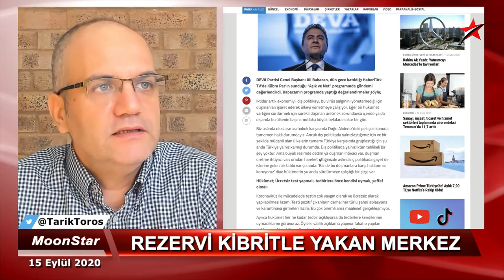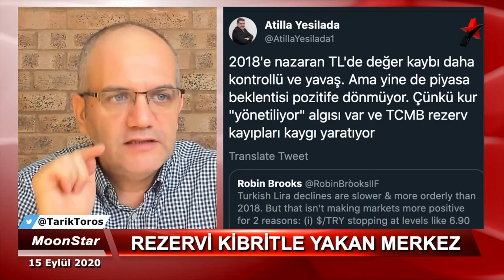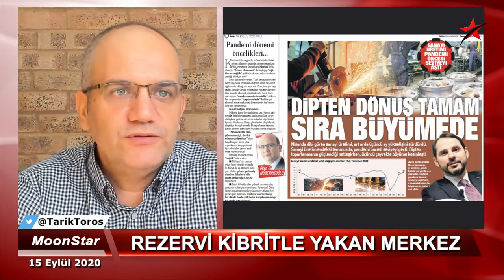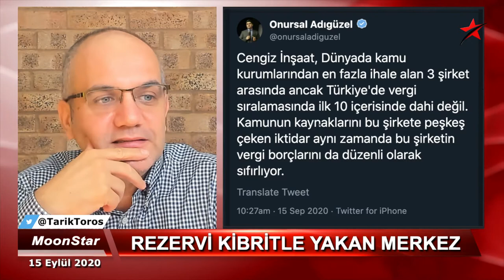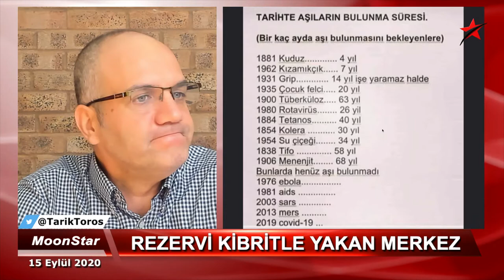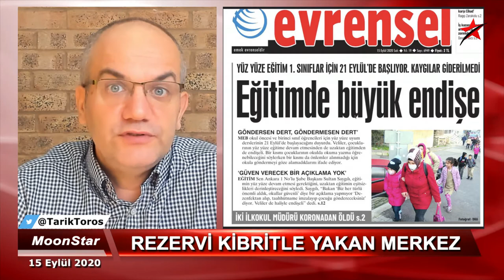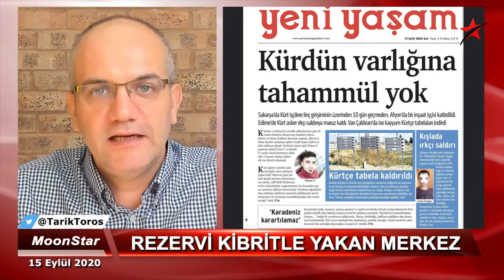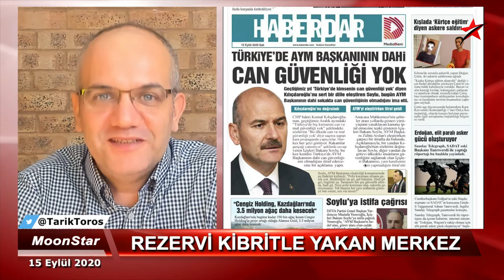Merkez, rezervi kibritle yaktı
16 Eylül 2020

• Babacan’dan “Merkez rezervi kibritle yaktı” çıkışı
• Davutoğlu’ndan Saray’a diplomatik destek
• Salgında ilan edilmeyen kayıplar..!
• ÜÇ İLDE, rakamlarda dramatik yükseliş